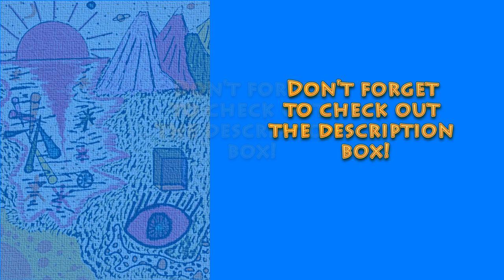65 Neptune Place TV Series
Neptune Place is a TV series that follows the lives of a group of friends living in a small coastal town. The show is centred around the lives of the main characters, who are all in their early twenties, as they navigate the ups and downs of life, love, and friendship. The show is known for its witty dialogue, relatable characters, and engaging storylines. Fans of the show often praise it for its realistic portrayal of young adulthood and the struggles that come with it. If you're a fan of coming-of-age dramas, Neptune Place is definitely worth checking out!
Really? Well, it might be...The music is part of a set of music videos themed around an imaginary TV series.
As for the music, well, it's a collaborative project; a mixture, a pastiche, of synthesizer pop, country, rock, acoustic and electronic styles played by the lesser known 'GP and the Band' with the aid of a well-known digital audio workstation. It's just for fun. It's one of many - this is 65 from the Album: 'One Finger Exercises'.  We hope you enjoy it as much as we enjoyed making it.
Thanks to Bing AI for suggestions with the text; to GarageBand for help with the music; and to Adobe Premiere Elements for the video editing.